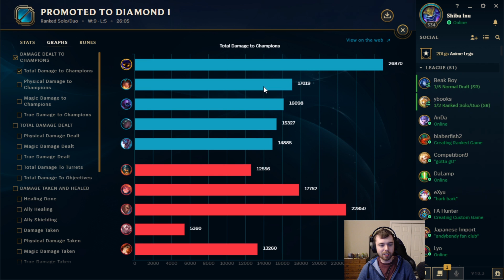How I CRUSH CHALLENGER with VEIGAR | 800 AP at 22 minutes | ft. Fly Viper | 10.3 - League Of Legends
Challenger Tiny Master of Evil Commentary